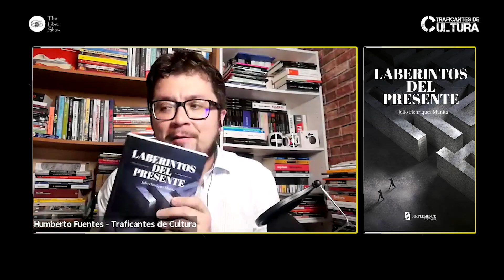Julio Henríquez Munita, autor de "Laberintos del Presente" // Traficantes de Cultura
“El rasgo realista que encontramos en la narración, sin embargo, es tempranamente alterado por la presencia de elementos oníricos, simbólicos, intersticios que comunican a otras posibles realidades. En efecto, el lector, desde las primeras páginas, empezará a intuir que hay una relación estrecha entre ellos, pudiendo ambos, incluso, ser el mismo personaje.”

Conversamos en el TraficantesDeCultura con JulioHenríquezMunita, autor de LaberintosDelPresente, novela editada por SIMPLEMENTE EDITORES.